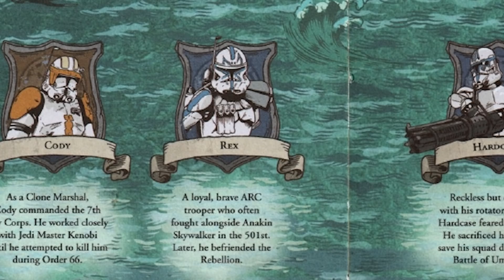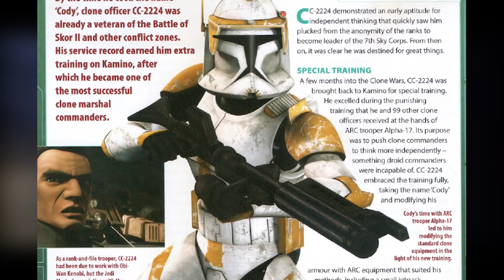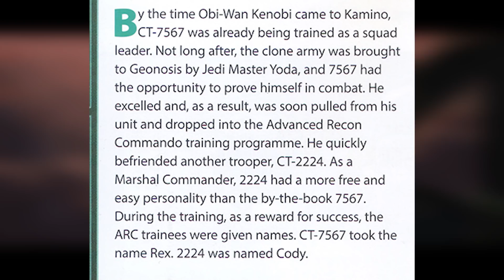Was Captain Rex an ARC Trooper? | Star Wars Lore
Was Captain Rex an ARC Trooper? We look at Star Wars Clone Wars Lore as we break down ARC Troopers, Captain Rex, Commander Cody and more on today's video!